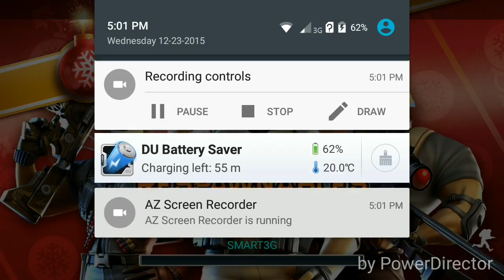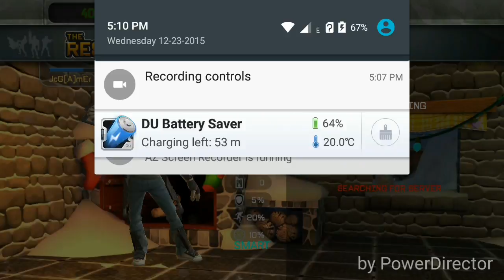The respawnable game review